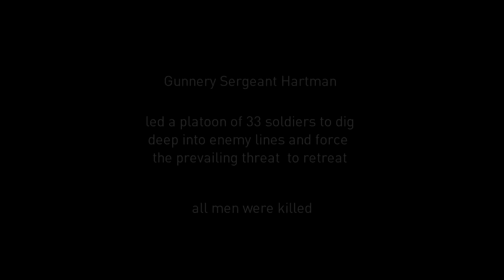DRILL SERGEANT LEADS THE WAY!! - Battlefield 1 Funny Moments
Hey guys! Sorry for being absent, just had a lot of school and traveling frequently.. BUT I'HM BECK!!

Hope you guys enjoyed this! I personally think its hilarious so that's why i'm DEFINITELY uploading it more.

C==8